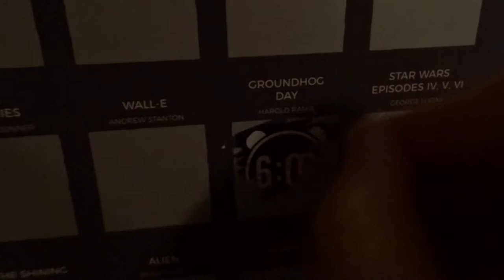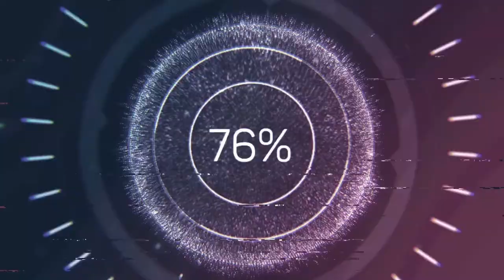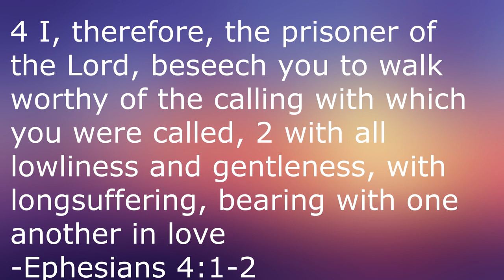Groundhog Day (1993): 100 Movies Bucket List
Happy Groundhog Day! To celebrate, here is my review of the one movie centered around it, which is also on my 100 Movies Bucket List, Groundhog Day!

Groundhog Day:

Directed by
Harold Ramis

Produced by
Trevor Albert
Harold Ramis

Screenplay by
Danny Rubin
Harold Ramis

Story by
Danny Rubin

Starring
Bill Murray
Andie MacDowell
Chris Elliott

George Fenton

Cinematography
John Bailey

Edited by
Pembroke J. Herring

Distributed by
Columbia Pictures

Running time
101 minutes

Country
United States

Language
English